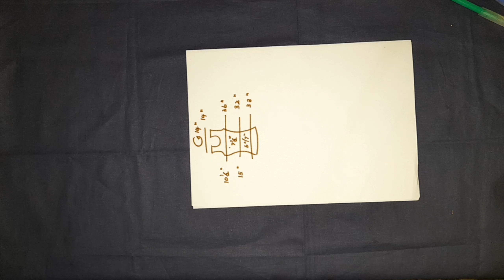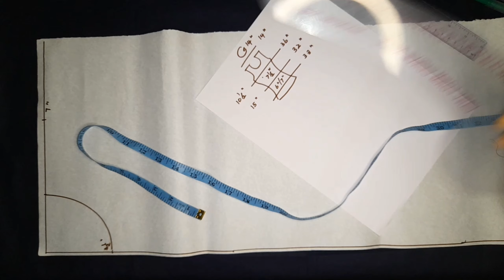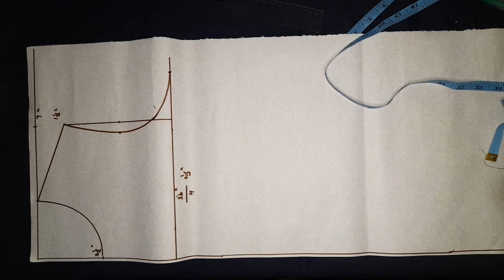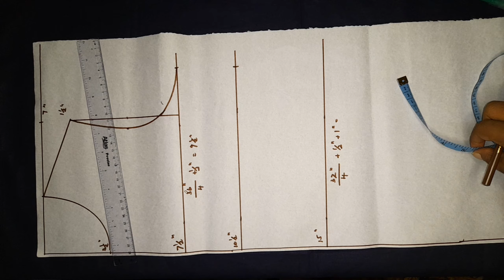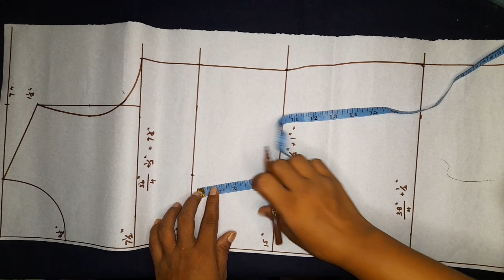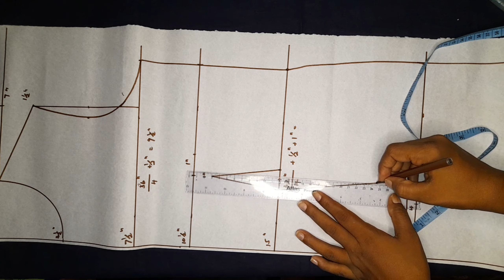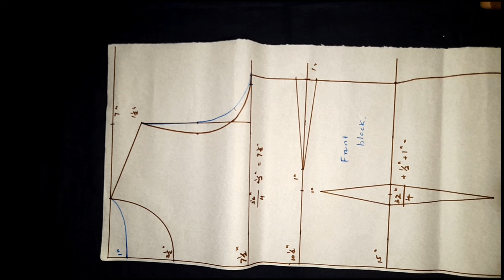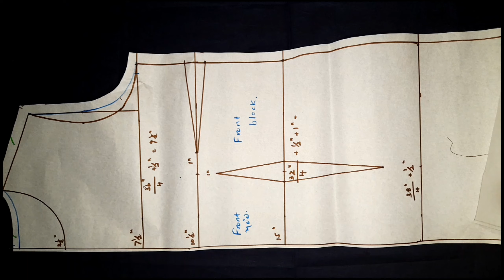නිවැරදිව ගවුමක හා බ්ලවුස් එකක මූලික පතොරම නිර්මාණය කරන ආකාරය. basic block for beginner. basic block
basic bodic for gown and blouse.